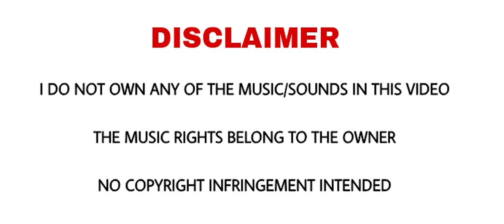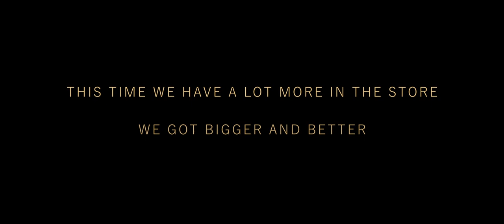ENTHUZIA 2K19 | Fest Promo | GMCM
Music - You spin me round (cover) by Silver Letomi